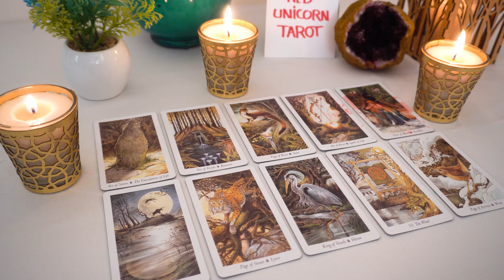GEMINI💖 "You Have No Idea Gemini What Is Coming When You Find Out You Will Be Shocked"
Gemini December
Gemini 2022
Gemini today
Gemini December